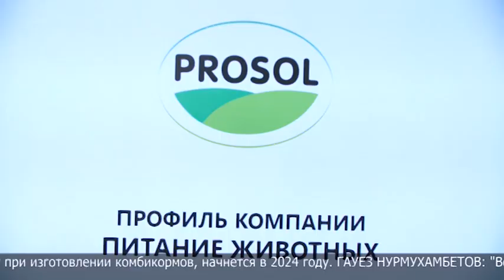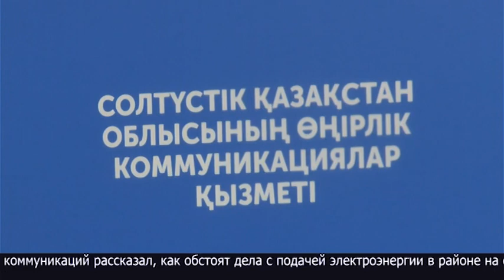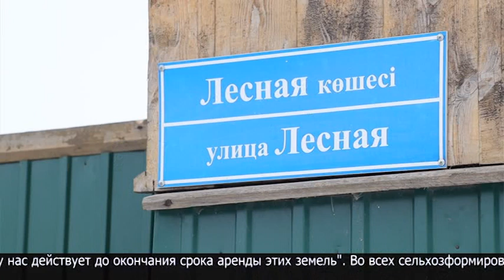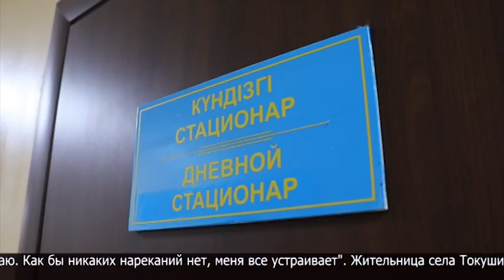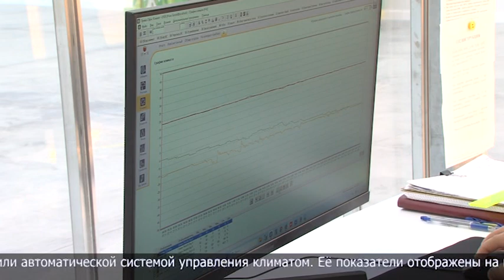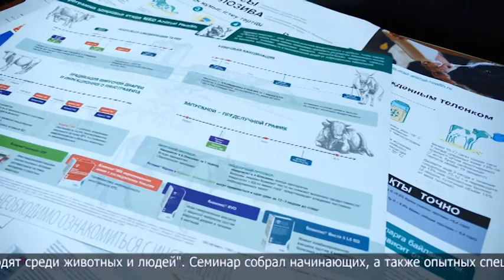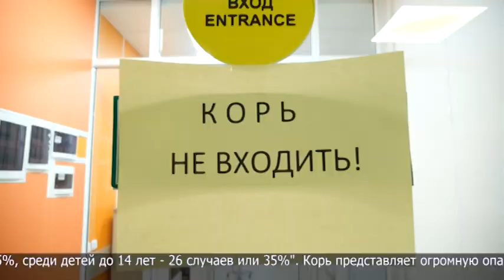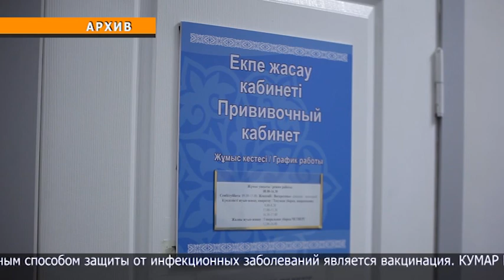“7+7” Информационная программа 02.12.2023